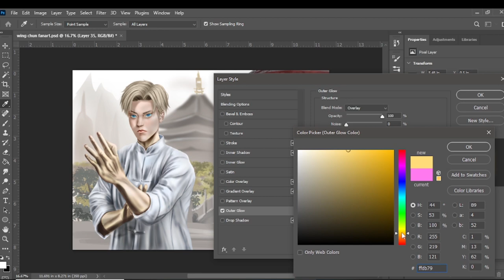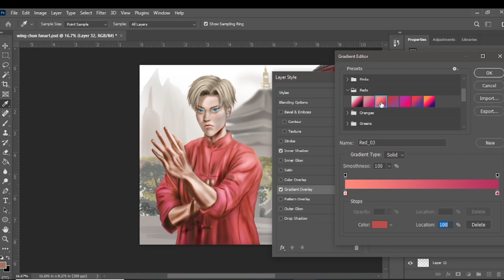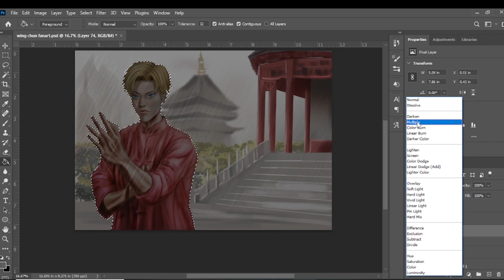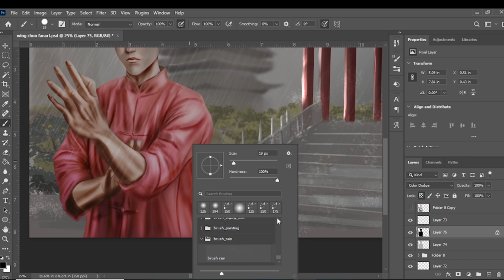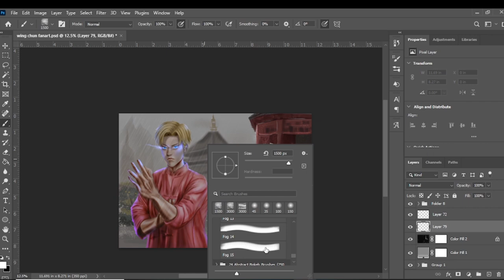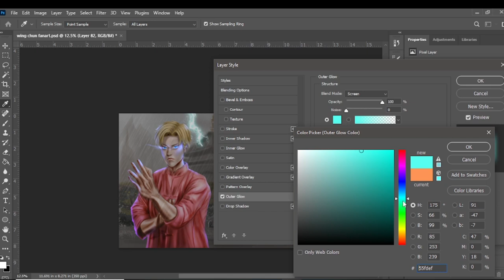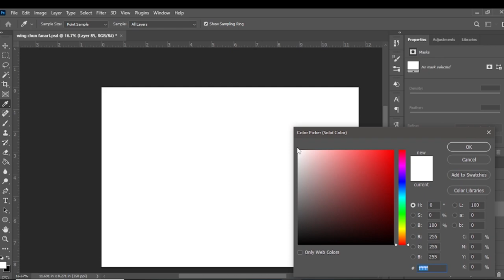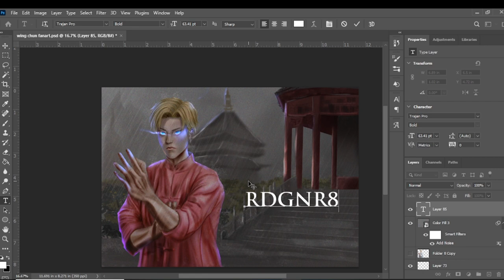Wing Chun Fanart (Timelapse) | RDGNR8